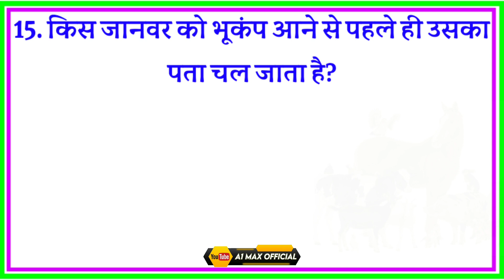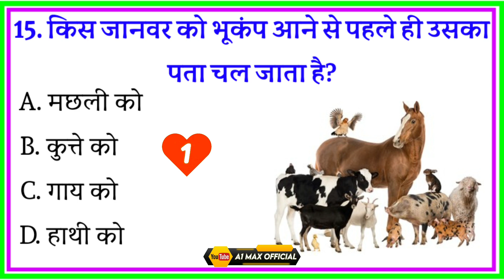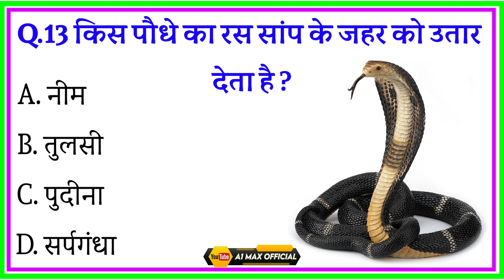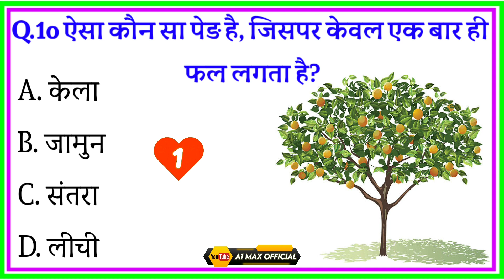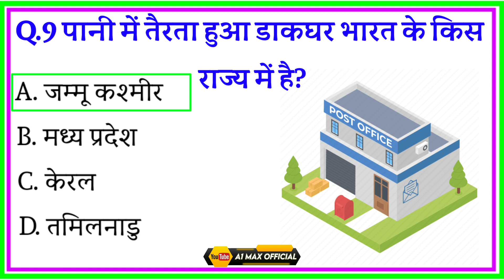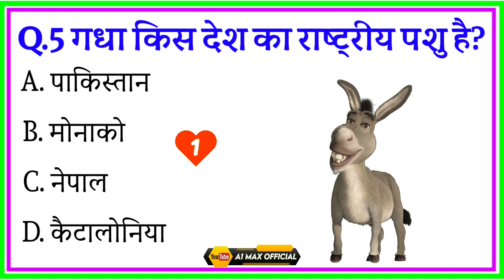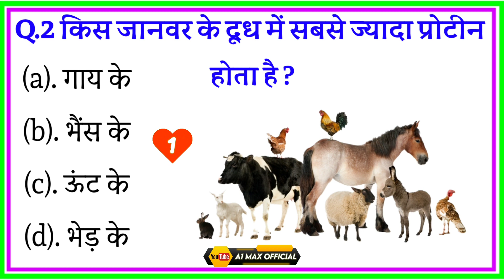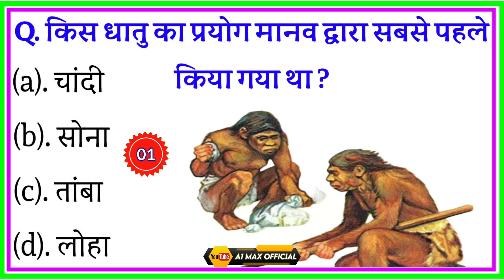GK Question || GK In Hindi || GK Question and Answer || GK Quiz || GK STUDY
Topic - GK Question || Hindi GK || GK Quiz || Hindi GK Quiz ||GK in Hindi ||General Knowledge ||GK Quiz 2023

Your Queries 👇👇
1. GK
2. General Knowledge
3. GK Question
4. gk ke question
5. gk question answer
6. ssc mts gk gs important question 2023
7. gk gs question
8. gk ka question
9. gk question english
10. assam history gk question and answer
11. gk question 2023
12. gk ke question answer
13. gk question and answer
14. g k question
15. rajasthan gk question
16. india gk question
17. g.k.question with answer
18. gk question in english
19. gk 2023 question answer
20. gk ka question answer
21. gk question ine english
22. haryana gk question
23. odia gk question
24. gk question in hindi
25. gk important question
26. bstc gk question 2023
27. computer gk question
28. question answer gk
29. gk question gk question
30. assam gk question answer
31. 50 gk question
32. gk ke question answer
33. gk question in hindi
34. gk question gk question
35. hindi gk question
36.gk question english mein
37. gk question hindi mein
38. 10 gk question
39. english mein gk question
40. gk question and answer in hindi
41.gk question hindi
42. 20 gk question
43. 100 gk question
44. question gk
45. gk question answer in hindi
46. gk hindi question
47. g k ke question and answer in hindi
48. current gk question
49. new gk question
50. mp gk question